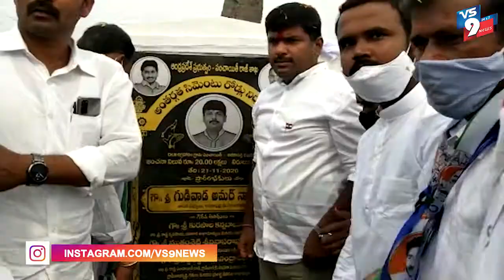ఎమ్మెల్యే గుడివాడ అమర్నాథ్ పాదయాత్ర ||VS9NEWS